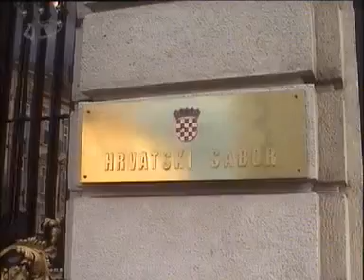Noćna Mora - Braco Cigan ide u Sabor